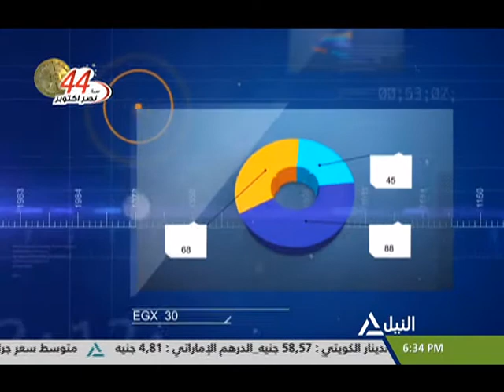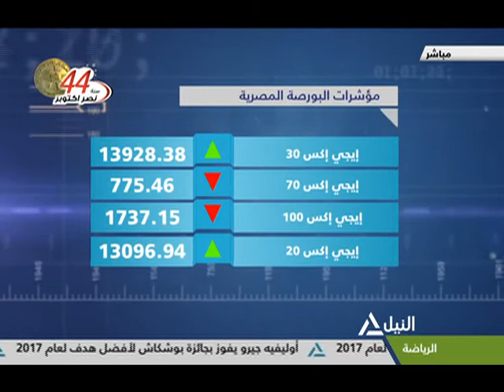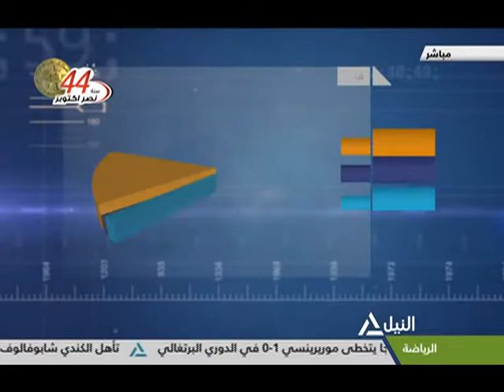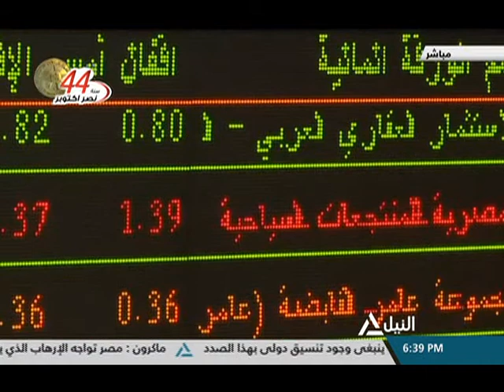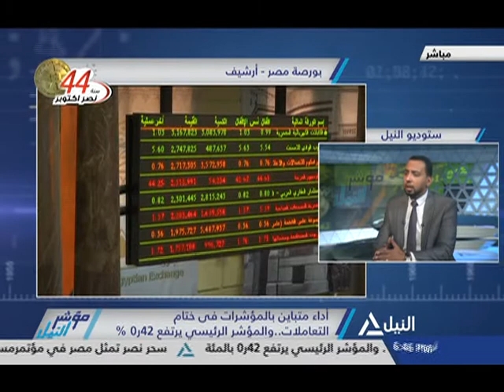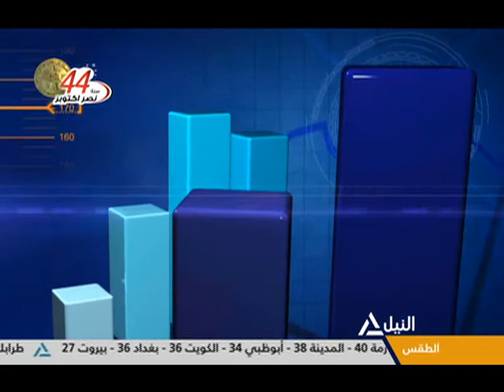مؤشر النيل 24-10-2017